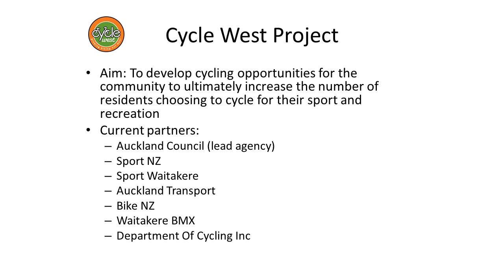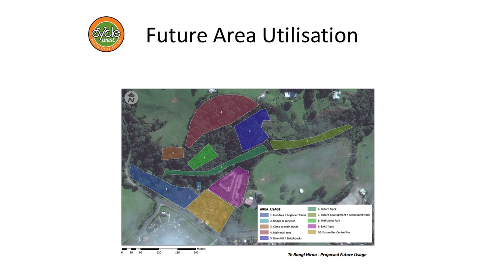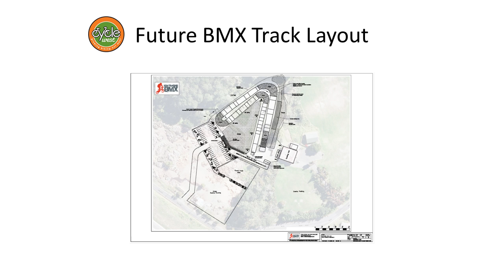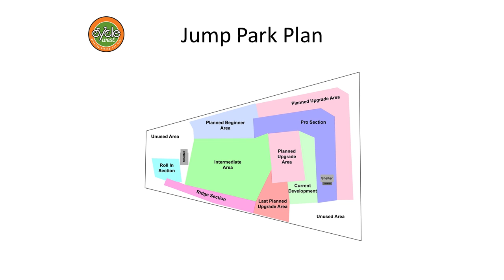Rochelle Young - Sport Waitakere at the Auckland Cycle Summit 2012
Rochelle Young - Sport Waitakere

Highlights of the inaugural Auckland Cycling Summit featuring speakers from a range of sports, government, transport, business and advocacy groups. The summit was held in September 2012 and focused on upcoming cycling projects across the super city.

How they want to make collaboration happen to improve New Zealand's transport. The event was co-hosted by Auckland Transport, NZTA and Cycle Action Auckland.

About CAA:
Cycle Action's aim is to make Auckland a great place to cycle. We'd like to see more Aucklanders choosing to cycle for daily transport and recreation.

We believe that cycling has an important part to play in the transport mix for Auckland. Cycling is fast for shorter trips -- and two thirds of all car trips in NZ are less than 6 km long -- as well as being cheap and energy efficient. It's an effective way to combat congestion, pollution, and the huge health problems caused by physical inactivity, all at once.

90 Seconds are the online video production experts. We‟re a New Zealand based video
production company that specializes in web & internet video. We make professional videos that people love. Simpler, faster and more affordable.